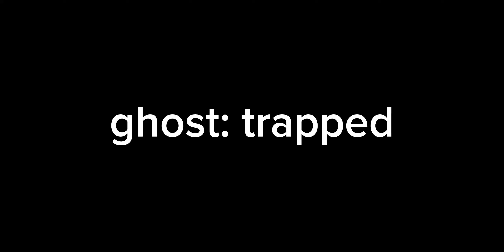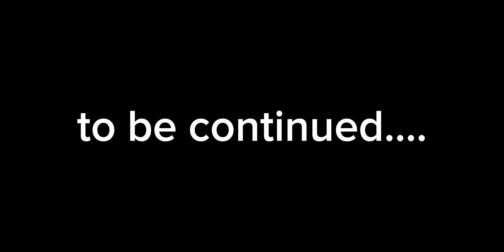I found a new ghost in gorilla tag